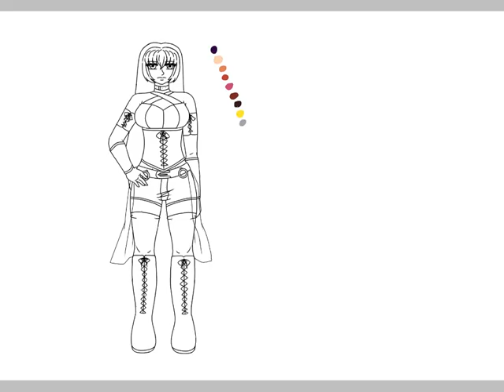Locksmith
My fan made celestial key from my Fairy Tail fanfic, Locksmith.